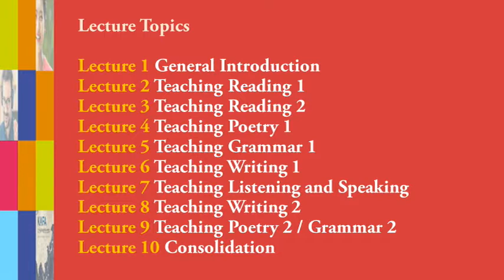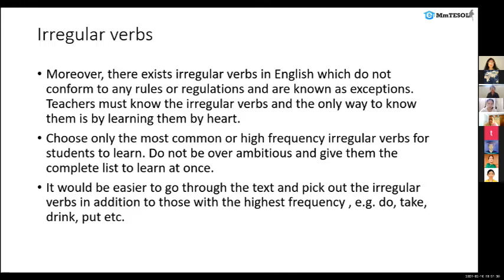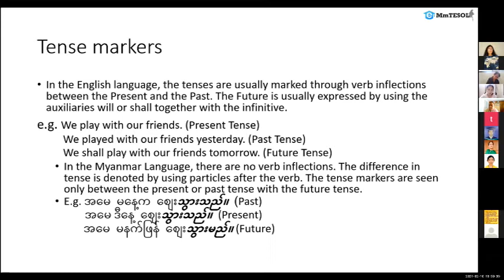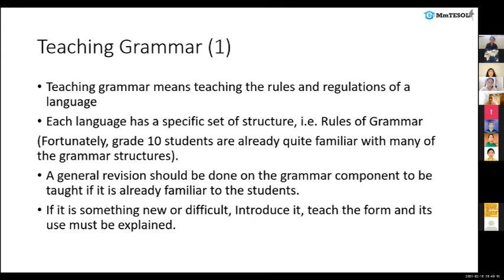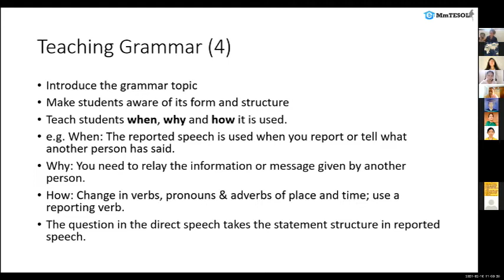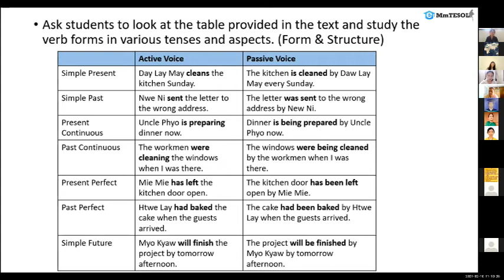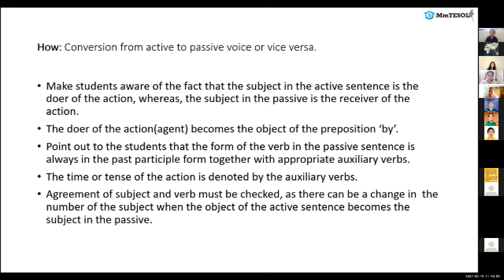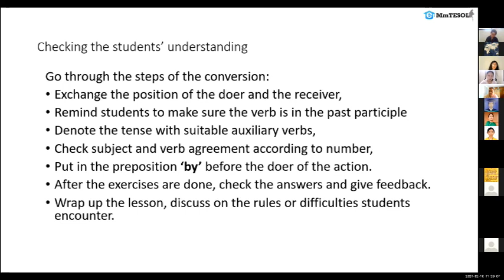Grade 10 - Lecture 5 - Teaching Grammar 1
Support Programme for Myanmar 10th Grade English Teachers

Lecture 5 - Teaching Grammar 1